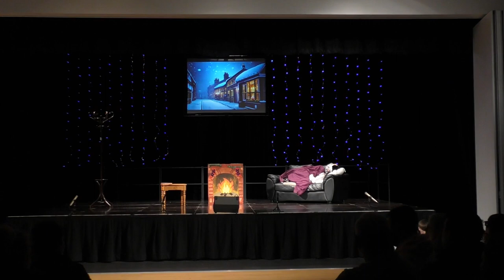Santa vs Scrooge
Pzazz and Blackpool Aspire Academy present their annual Christmas show - Santa vs Scrooge.
Performed on Wednesday, 20th December, 2023 and filmed in front of a live and enthusiastic audience!